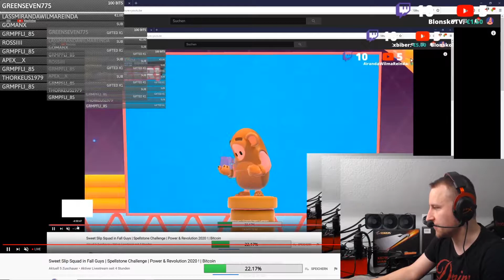8 Wins in Fall Guys ! 14 Wins für das Team ! How to win Fall Guys german